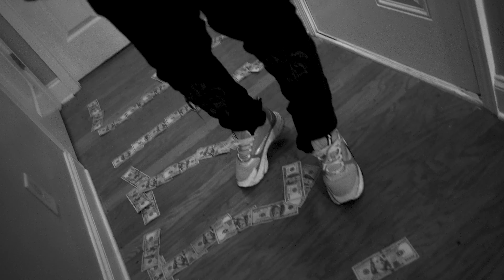44 Trigg - 44 Island